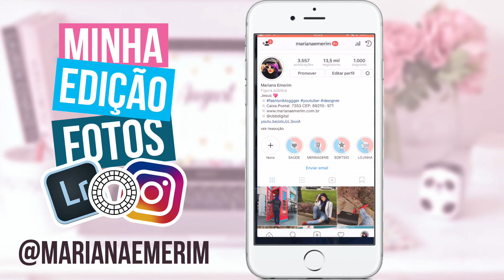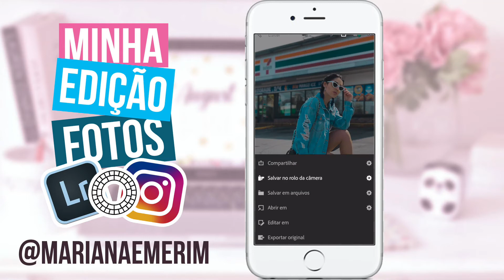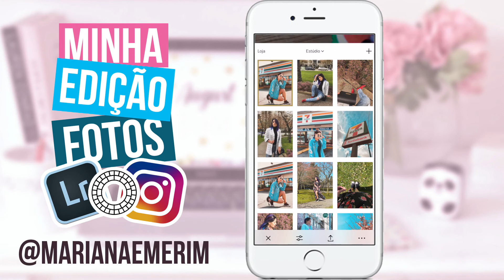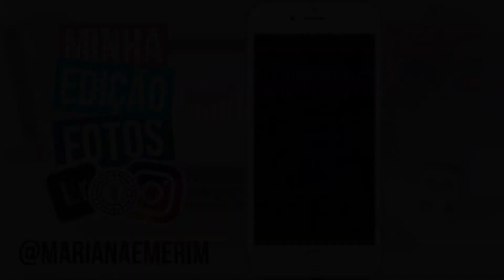Edição de fotos pelo celular - Lightroom, VSCO - Mariana Emerim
Edição de fotos pelo celular - Lightroom, VSCO

• Caixa Postal: 7353 CEP: 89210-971